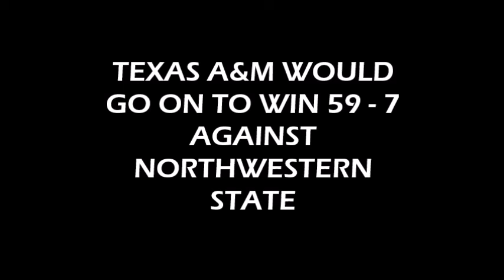Texas A&M vs Northwestern State 2018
Throwback video of my trip to College Station, TX for the opening home game against Northwestern State on August 30, 2018. Gig Em Aggies! Lets have a great season in 2021